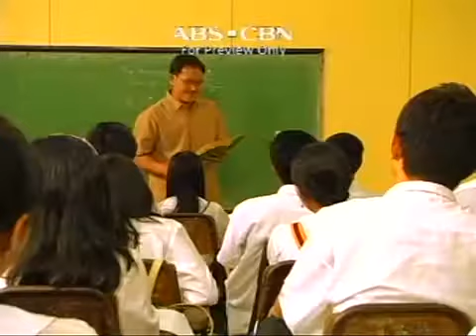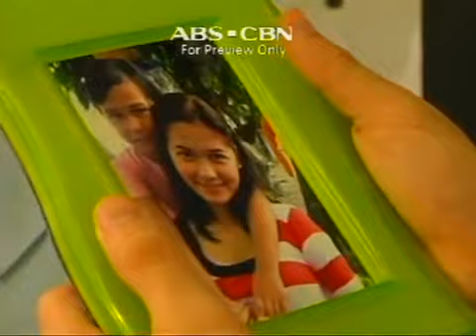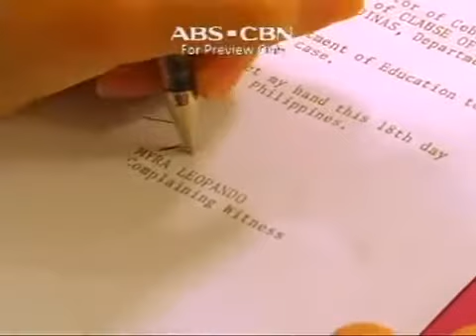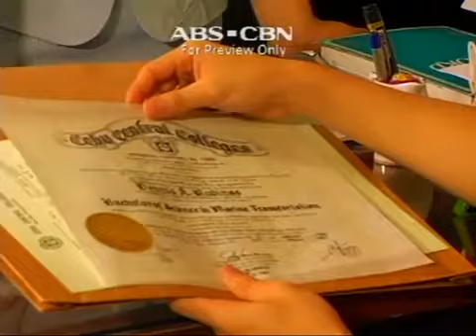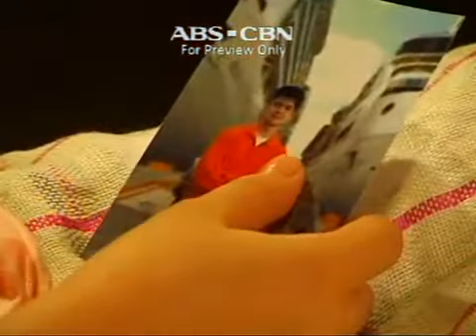MMK#BoardGame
Love comes in a rights time.
MagAntay lang ng tamang panahon at oras